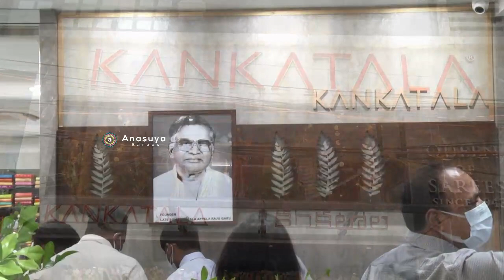కే పి హెచ్ బి లో కంకటాల షాపింగ్ మాల్ ఓపెనింగ్ .. సూపర్ కలక్షన్ || Kankatala Shopping Mall Opening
Kankatala Shopping Mall Opening